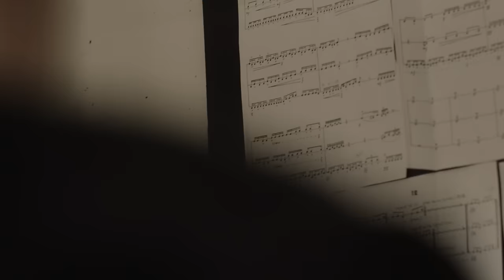SYML - "Sweet Home" [Official Music Video]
SYML's music video for the song "Sweet Home."

Video Credits:
Directed & Produced by Dan Newman & Brian Fennell
Edited by Dan Newman

Sean Lane: Drums, Percussion
Morgan Henderson: Bass Guitar, Flute
Brennan Carter: Trumpet

Produced by Phil Ek and Brian Fennell
Recorded at Avast and Black Door Studios in Seattle
Engineered by Phil Ek and Brian Fennell
Assistant Engineered by Garrett Reynolds
Mixed by Phil Ek at Electrokitty Recording

Lyrics:
Never have I seen a place
That reminds me of your face
Til I heard it call to me
Like a phone call from a friend

Set in silence like a prayer
If these walls could breathe the air
They would sing a song of love
And how it sometimes has to end

Welcome home, your last and only one
Never more to roam
Have no fear if you don’t see the sun
I will hold you close
Welcome home
You are home
No nothing tastes like sweet
Sweet home

Letters written in the den
Folded news and coffee cans
Simple things that I recall
Not forgotten easily

Dog is passed out on the lawn
He will miss me when I’m gone
He won’t speak what he has seen
Like the walls surrounding me

Welcome home
Your last and only one
Welcome home, you are home
Sweet home

Welcome home
Welcome home
You are home
Sweet home